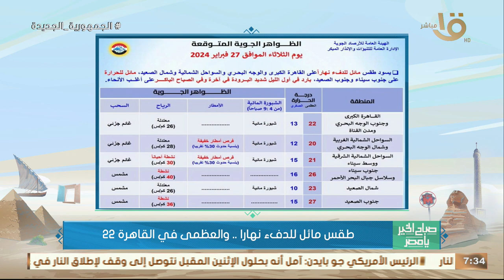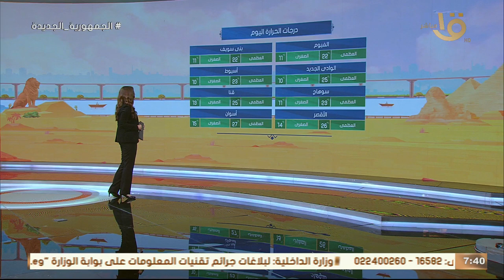فرص سقوط أمطار على بعض المناطق.. وبيان بدرجات الحرارة المتوقعة اليوم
صباح الخير يا مصر | فرص سقوط أمطار على بعض المناطق.. وبيان بدرجات الحرارة المتوقعة اليوم